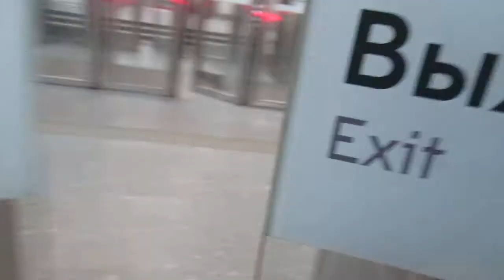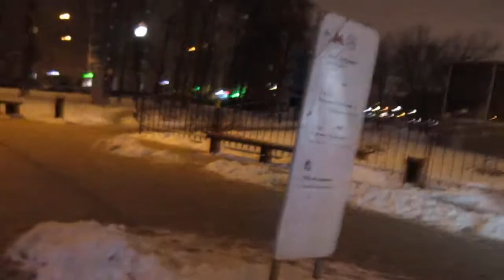Поездка На Поезде 81-717.5 Марьино - Дубровка //15 Декабря 2020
Вот такая поездка на 81-717 Получилась !   Я Буду надеться что такой видос вам понравится      Так что подержка Лайком ! И Сниму Новый Поезд  Москва 2020   На Кольцевой